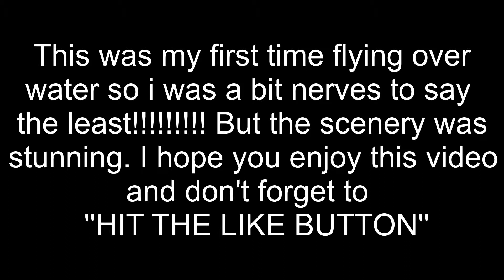Llandegfedd resovior with my Phantom 3 Standard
This a video i shot of a resovior near New Inn called Llandegfedd in South Wales with my DJI Phantom 3 Standard.
It's my first time flying over major water and i was very nervous to say the least, but with the Phantoms GPS position hold and return home feature its was really easy to pilot and get some great video of some beautiful scenery. If you agree leave a comment at the bottom and ''HIT''the ''like''Button!
Thanks Again for Watching until the next Video ;-}

Drone: DJI Phantom 3 Standard